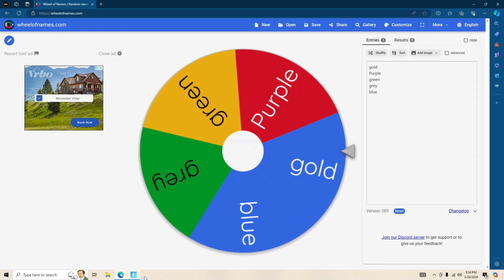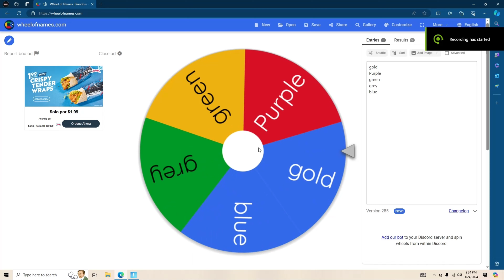*EXTREME* Rainbow 🌈 WEAPON CHALLENGE